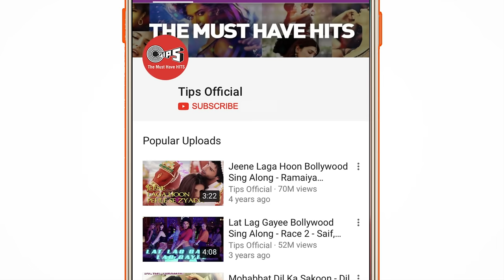Bechainiyon Mein Lamha | Lucky Ali, Meera | Kasak | M. M. Kreem | Sameer | 90's Hindi Song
Dive into the most sensuous love song 'Bechainiyon Mein Lamha' starring Lucky Ali & Meera from the super romantic movie "Kasak" wherein sung in the soothing vocals of M.M.Kreem.

Set 'Bechainiyon Mein Lamha' as your Mobile Callertune (India Only)

Singers: M. M. Kreem
Music Director: M. M. Kreem
Lyrics: Sameer

Movie Credits :
Producer : Rajiv Babbar
Director : Rajiv Babbar
Starcast : Lucky Ali, Meera

Song Lyrics :

Bechainiyo Me Lamha
Guzara Hain Duri Zara Naa
Mujhko Gawara Hain
Kaisi Kasak Hain
Yeh Kaise Batau Mai
Apne Khayalo Ko
Kaise Chupaau Me
Chahat Ki Baaho Me
Arman Sulagte Hain
Milne Ki Lav Me Dhire
Dhire Tanha Jal Rahe Hain
Ham Do Badan Ham Do Badan